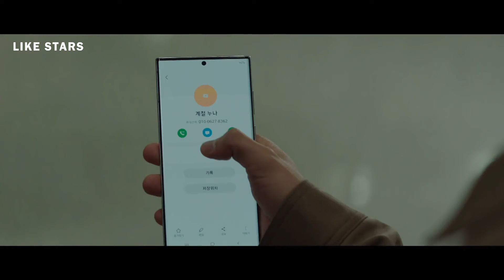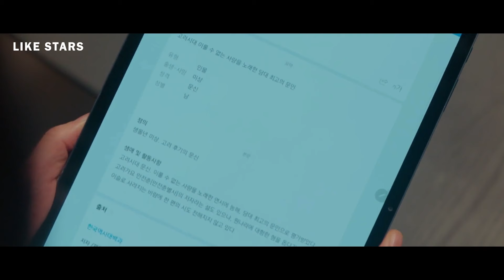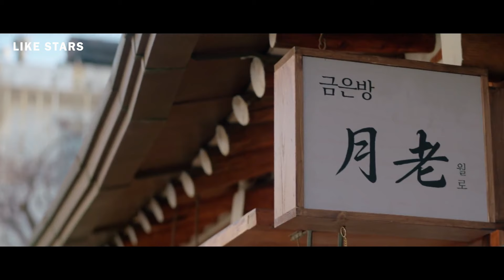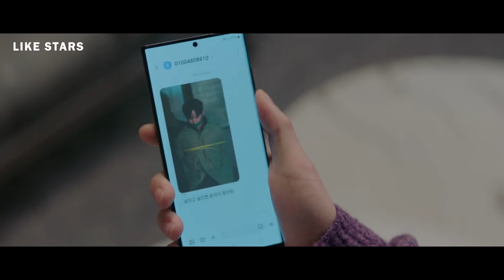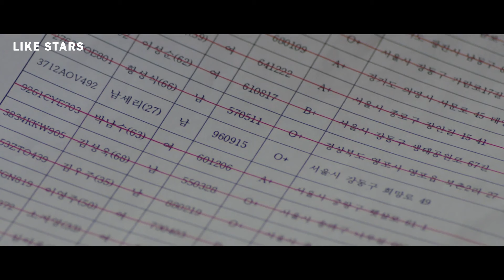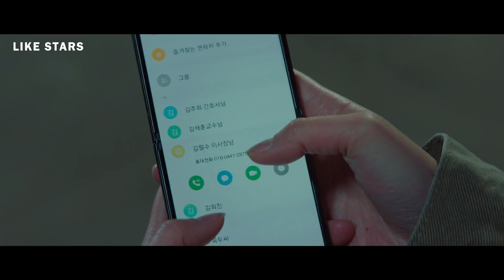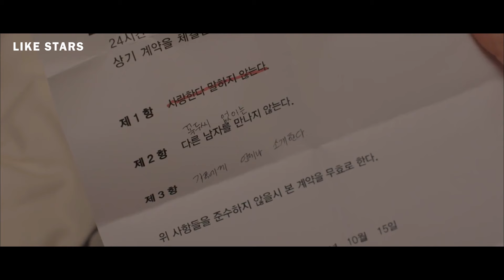KETIKA DEWA KEMATIAN JATUH CINTA PADA MANUSIA BIASA PART 3 TAMAT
Guys, welcome 😊😊😊

💌 Please komen guys.

Makasi guys untuk supportnya 😍🤩